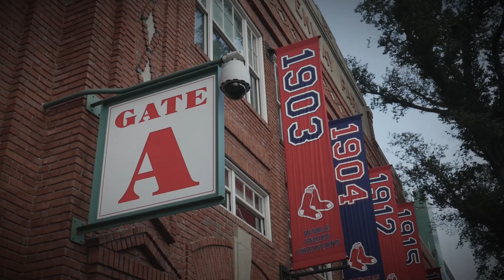FB: Fenway Gridiron Series (:30) (5/30/17)